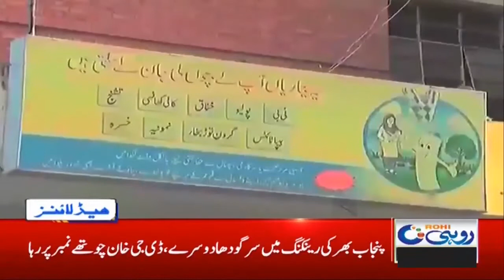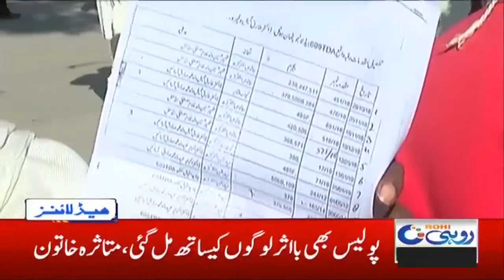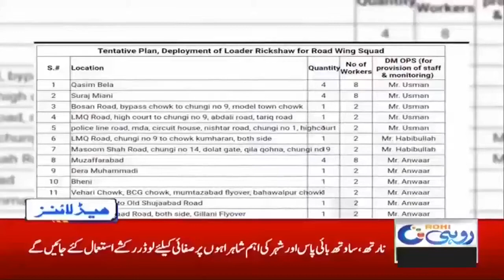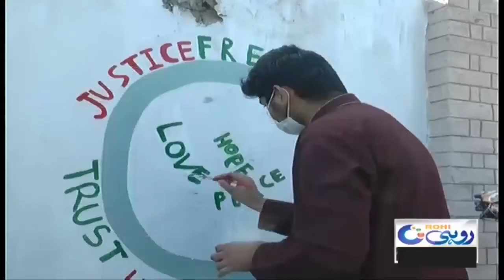4am News Headlines | 18 Dec 2020 | Rohi